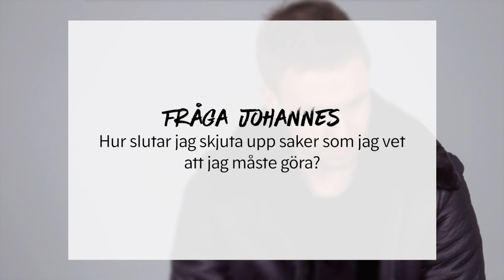Hur slutar jag skjuta upp saker?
Det klart att du skjuter upp saker om du inte gör dom för din egen skull.

Så sluta sätta andra människors viljor på din att-göra-lista.

Gör saker du vill göra och ge upp resten.

"Men då kommer ju inte mitt liv att fungera"

Hm, intressant.

Om du bara skulle göra saker du vill göra så skulle ditt liv falla ihop?

Och det vill du inte.

Då kanske vi hittar din drivkraft där.

Det kanske är läge att sätta en större vision för ditt liv än att "ta dig igenom dagen"?

Du kanske vill tänka längre än att avsluta veckan utan att någon är "sur på dig"?

Kanske är det rentav dags att växa upp.

Och sätta en ny standard för dig själv.

Där du bygger en karaktär som inspirerar både dig själv och din omgivning.

Där du stolt kan känna att du leder ett liv värt att se upp till.

Då förslår jag att du tittar på klippet för rätt mindset 👆

Sen lyssnar du på podden avsnitt #74 och gör jobbet,
så ska du snart se att det här med att skjuta upp saker bara är ett minne blott.